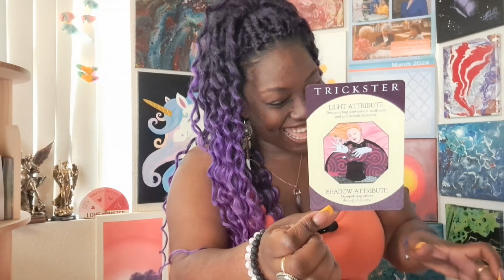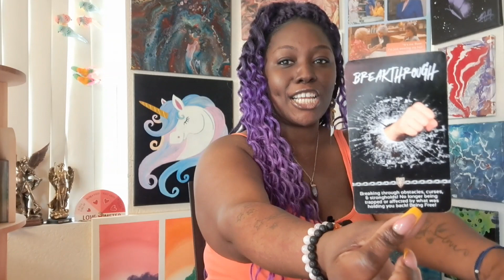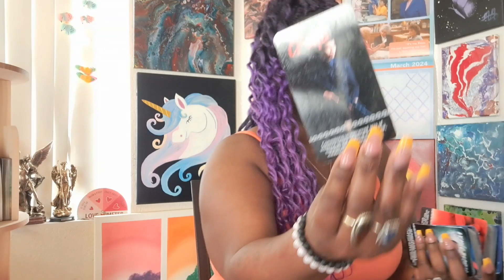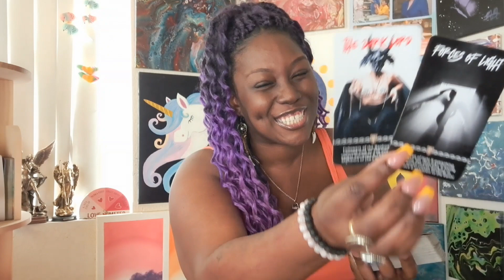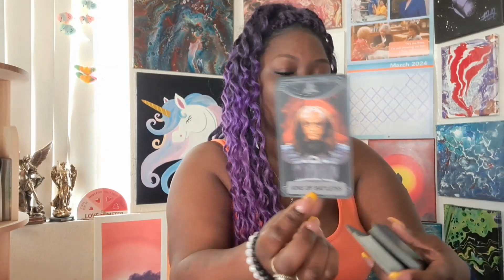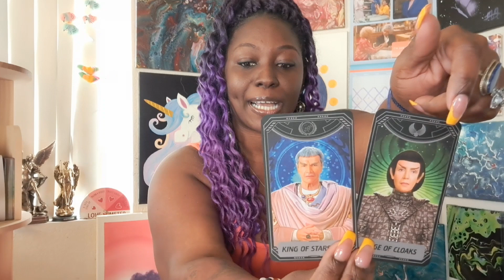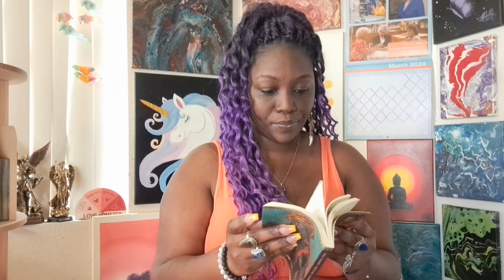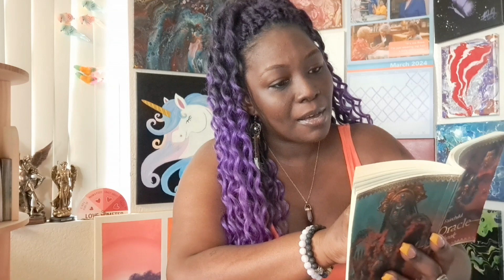Oshun:This coven really just destroyed themselves with this final attack. Backfire!!